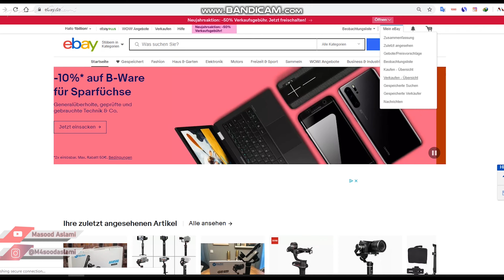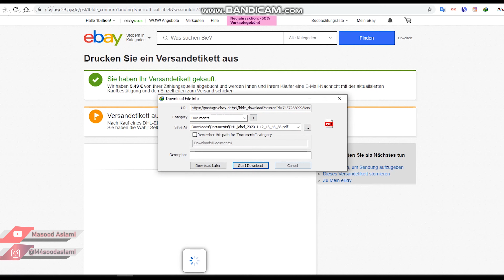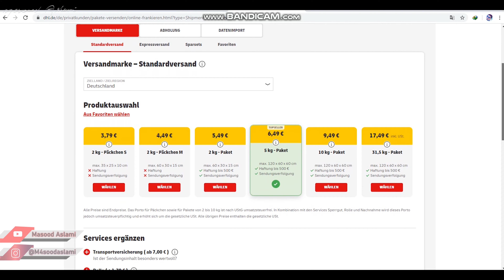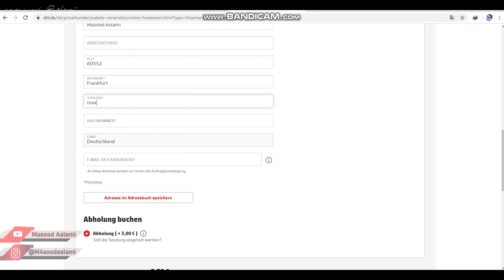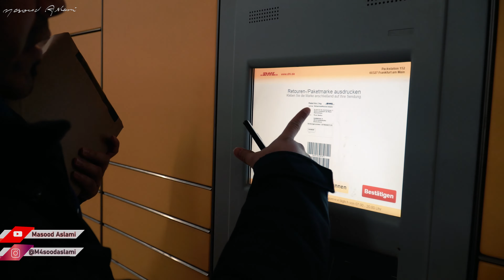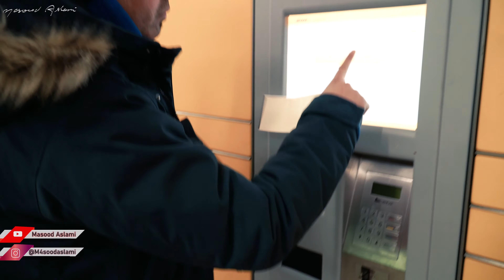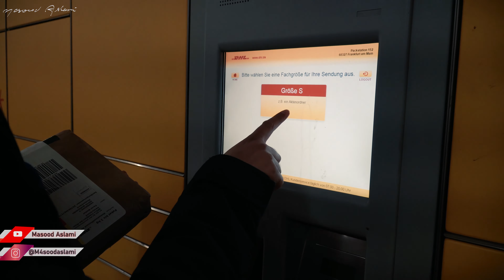از سیستم دیجیتالی و خودکار دی ایچ ال چی رقم استفاده کنیم. How to send your Goods Digitally with DHL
از سیستم دیجیتالی و خودکار دی ایچ ال جی رقم استفاده کنیم.

How to send your Goods Digitally with DHL

در این ویدیو شما یاد میگیرید که مال خود را از طریق دی ایچ ال چی به زودترین وقت و هرزمان که خودتان بخواهید ارسال کنید.

Music